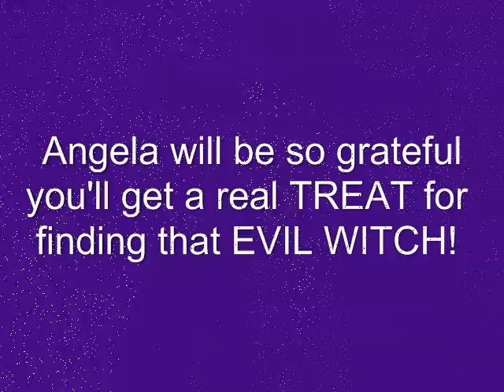Marketers Mojo Halloween Witch Hunt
- Marketers Mojo has been taken over by an Evil Witch - help!